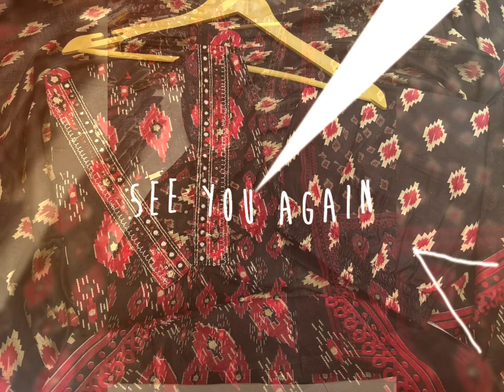churidar design 2024#viralvideo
trending clothes for women
 new trending clothes for girls
stylish fashion  trends
 different styles of clothing
trends new collection for ladies

*WITH EXCLUSIVE MASTER SERIES  🏬 BELIEVE IN QUALITY PRODUCT*

Make space for some traditional look and dazzling silhouettes in your wardrobe with this lehenga.

*COLOUR : WINE , NAVY BLUE*

*Catalogue: AARYA ❤️‍🔥🎁*

*Lehenga(Stitched) fabrics :*
Lehenga Fabric : AURA SILK WITH NARAYANPET PATTA
Stitched With CANVAS

Length : 41
Flair : 4.30 Meter
Inner : Micro Cotton

*Blouse(Stitched)*
Blouse Fabric : AURA SILK  with  NARAYANPET Bordor

Sleev length :8inch

*Blouse Size : *S , M , L, XL , XXL , XXXL*

*Duppta details* CHINON WITH DIGITAL HANDLOOM PRINT with AARCO CUT WORK (2.50 mitr)

*Package :* **Lehenga, Blouse with Dupatta*

*Price : 1150/- 🥳*

Look straight out of a dreamy movie set as  you turn around and walk in this elegant flaired suit ! The perfect of traditional wear

3 piece set with new style in embroidery & lace work

*Size available*- *M/38 L/40, XL/42 Xxl/44,Xxxl/46*

 *Material - reyon*
Kurti length - 45+
Pant length - 39
Sleeves - 3/4 sleeve

*Introducing the latest addition to our fashion collection the strength kurta Style made from high-quality cotton, embellished with exquisite mirror & sequence work on neck line and paired with matching pant.*
*To add an extra touch of elegance, we have included a beautifully cotton malmal dupatta Upgrade your wardrobe with this stunning ensemble and step out in style!*

*Fabric Cotton 60, 60*
*Duppta fabric - cotton Malmal

*Pant Length = 38*
*Kurti Length= 44* with one  side pocket
*Sizes :38,40,42,44,46*

Lovely bright color for your summer days. This airy and lightweight dress is so comfy.

Jaipuri  discharge print cotton A-Line kurti style front enclose button , both side slit . Paired with same printed cotton pant perfect for this summer casual.

Length kurta 45-46
Length pant 38

*Perfect for pear shape body*

*Size 38,40,42,44*

Looking for a dress outfit for ur summer vacation
So buy this beautiful Reyon Aline style dress
In pure  premium Reyon fabric
With stylish Sleeves

Buttons on all over kurta
And Belt also

Length- 42+
Size   M/38 To XXXL/46

Fabric - Premium Rayon

*Pure Rayon Anarkali Style Long Gowns*

*Big Size Gowns*

Size - As mentioned on photo

Rate - 670+shi/-

* Launching Beautiful kurti* 💃🏻💃🏻💃🏻💃🏻💃🏻

 *Fabric: Heavy Cottan Febric with digital print *

  *Sizes*:     M -38
                       L-40
                       XL-42
                      XXL-44
                      3xl-46

 *Price:- 530-*

Maltipal pics available